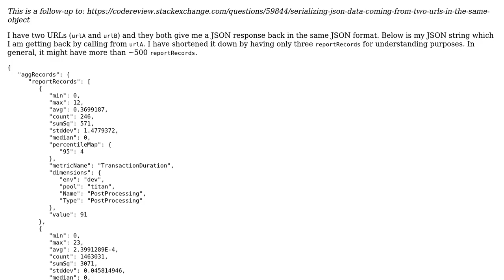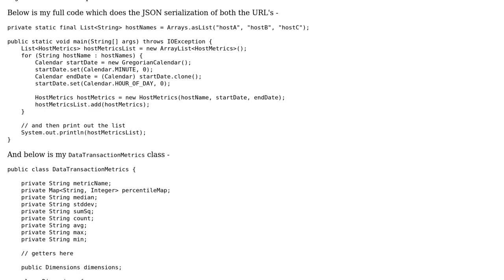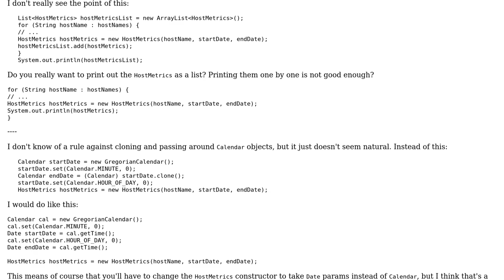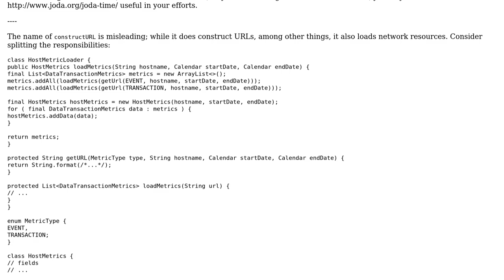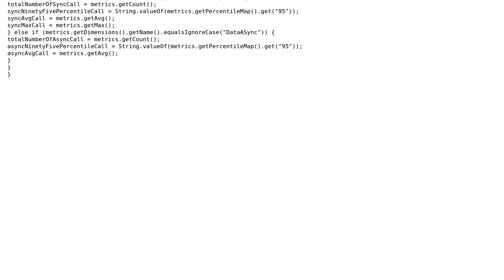Serializing data from two URLs in the same object efficiently (2 Solutions!!)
Serializing data from two URLs in the same object efficiently

With thanks & praise to God, and with thanks to the many people who have made this project possible! | Content (except music & images) licensed under CC BY-SA | Music | Images & others | With thanks to user JvR user janos user arsenal and the Stack Exchange Network Trademarks are property of their respective owners. You are responsible for your own actions.